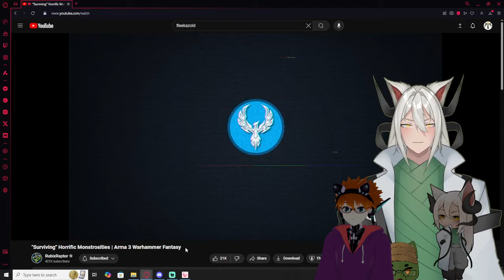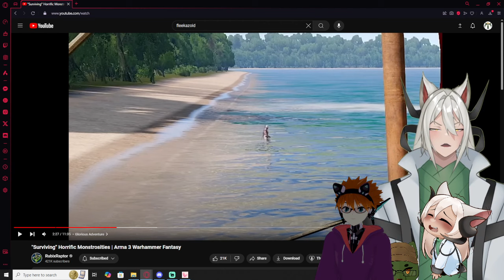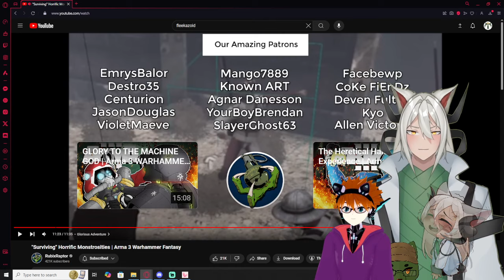Vtubers React to "Surviving" Horrific Monstrosities | Arma 3 Warhammer Fantasy